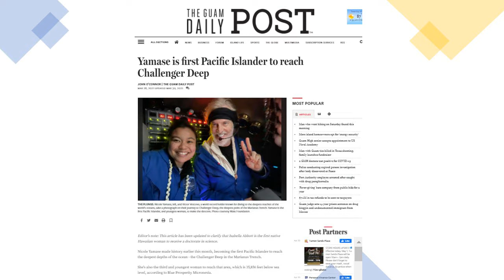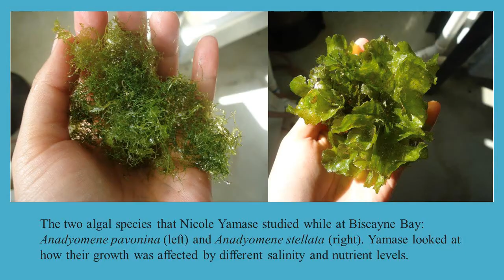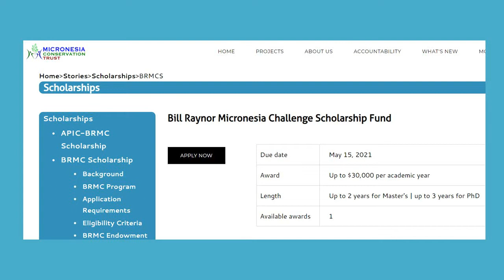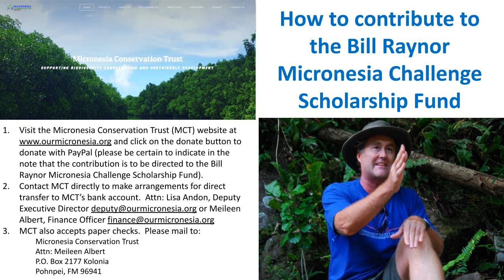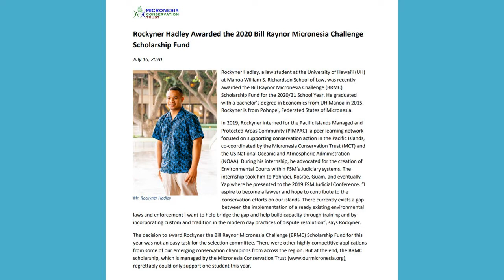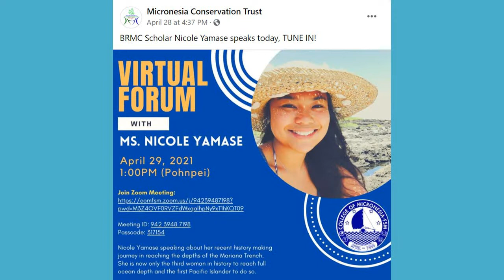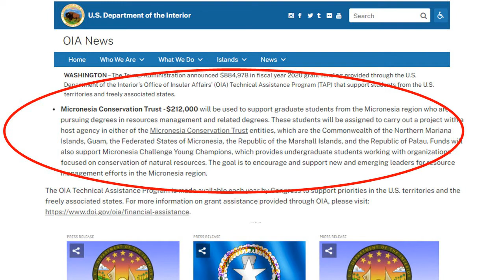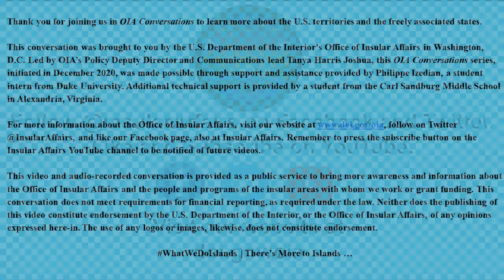The First Pacific Islander to Descend into the Challenger Deep, Nicole Yamase Makes History!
Meet the first Pacific Islander to descend into the Challenger Deep the deepest part of the Marianas Trench in the Pacific Ocean. Ms. Nicole Yamase, a PhD candidate at the University of Hawaii, who hails from the Federated States of Micronesia, accompanied scientist Victor Vescovo on March 11, 2021 to descend into the Challenger Deep and made history. Also part of the conversation is Mr. William Kostka of the Micronesia Conservation Trust, a non-profit organization that supports natural resource conservation in the Micronesia region and provides ongoing scholarship and funding support to students, such as Nicole. Join this conversation to learn more.

INDEX

Introduction

Nicole Yamase in the News ! – 01:45
Focusing on the Youth Across Micronesia – 2:26
Describing the Expedition into the Challenger Deep – 03:49
Her Educational Journey – 08:30
The Bill Raynor Memorial Scholarship – 11:11
Bill Raynor and his Legacy in Micronesia – 12:52
Conservation and Protection in Micronesia - 15:08
Palau Conservation Society – A Model – 16 :25
Micronesia Conservation Trust – A Regional Organization – 17:05
Benefits to Organizing as a Region – 17:58
Support from the U.S., Japan, and Others – 21:12
Bringing Students Back to the Region; Fifteen to Date - 23:24
Fields of Study that are Supported – 25:24
Area of Study and Parental Support – 27:19
Nicole’s Future Plans and Dreams – 30:28
Reaction from the Region – 32:51
Connecting the Dots and OIA Funding Support – 33:18
Nicole’s Closing Thoughts on the Expedition and on Being Pacific Islander – 36:45
Chuuk Family and Friends – 39:40
William Kostka’s Closing Thoughts and Looking Forward – 40:16